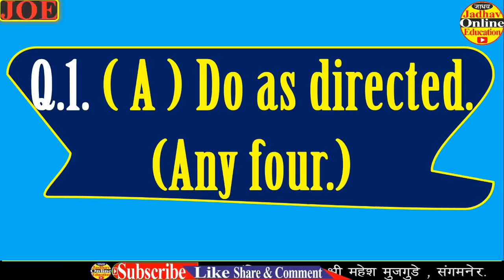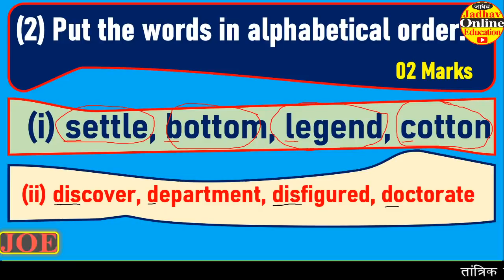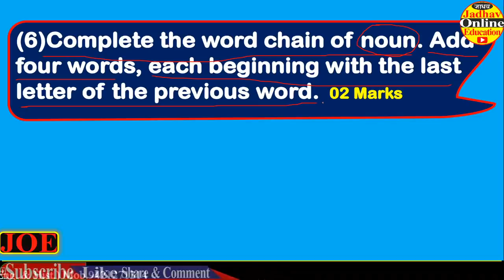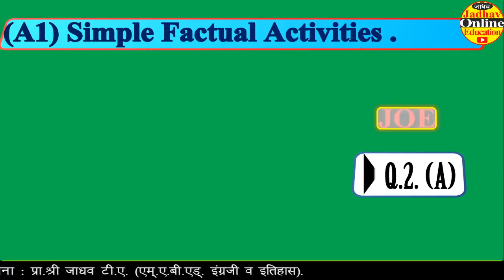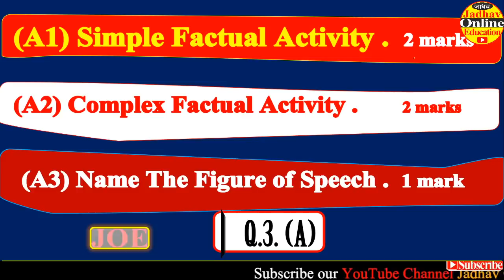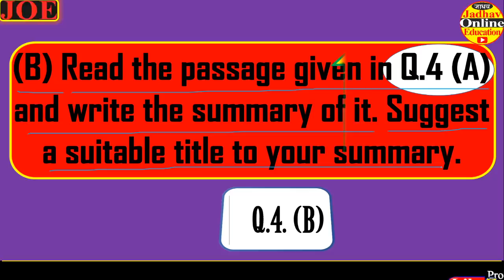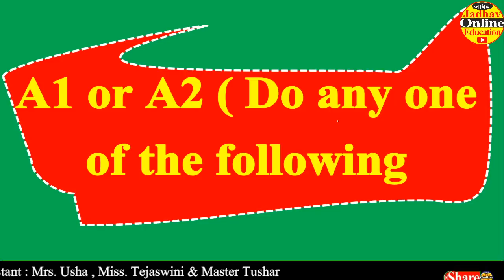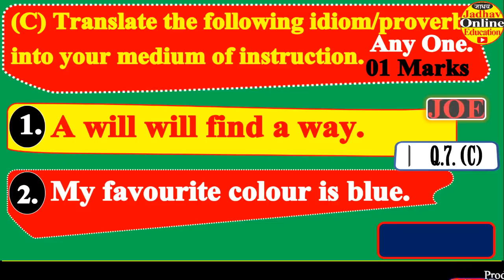इयत्ता नववी इंग्रजी कृतीपत्रिका | 9th English Activity Sheet 2021 | navavi Ingraji Krutipatrika 2021